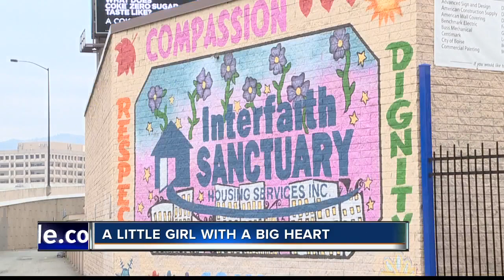Five-year-old hosts parties for homeless kids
A five-year-old is making a huge impact at a local homeless shelter. The Boise native is the youngest helper to ever volunteer at Interfaith Sanctuary in downtown Boise.